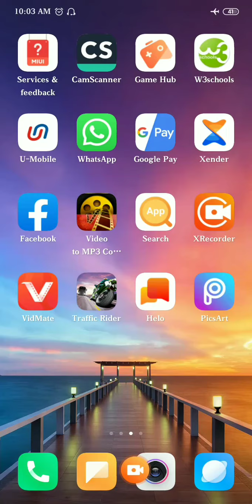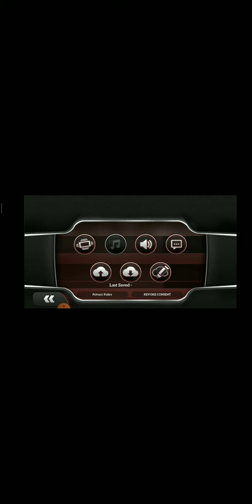यह सबसे ज्यादा खेले जाने वाला गेम है वह भीऑफ़लाइन 3D खेलें 2019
यह सबसे ज्यादा खेले जाने वाला गेम है3D खेलें
 game dow